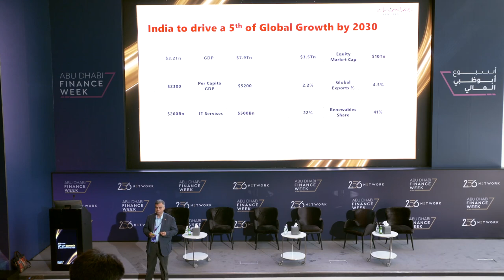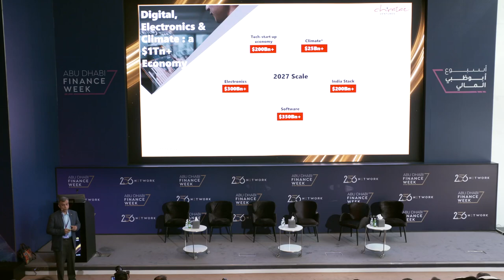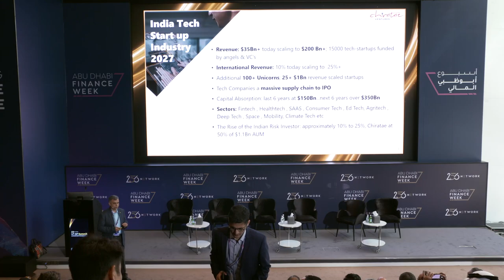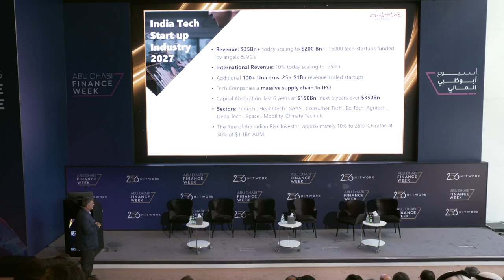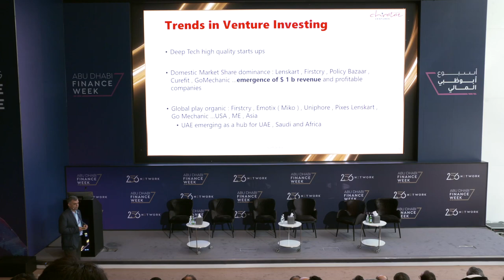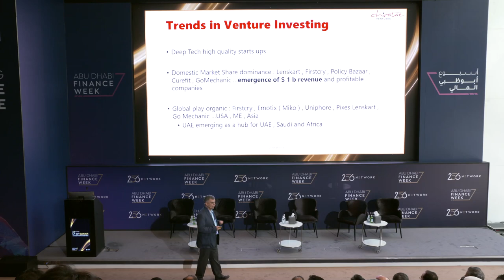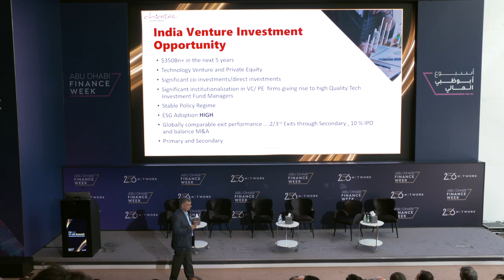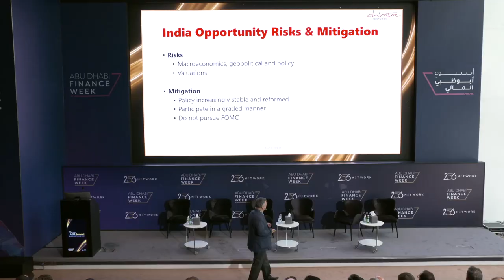Sudhir Sethi, Founder & Chairman, Chiratae Ventures - The India Opportunity at 256 Summit in ADFW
Sudhir Sethi, Founder and Chairman, Chiratae Ventures, speaks on the India Opportunity at 256 LP-GP Summit in Abu Dhabi Finance Week, November 2022.